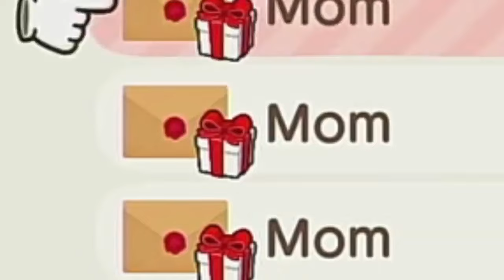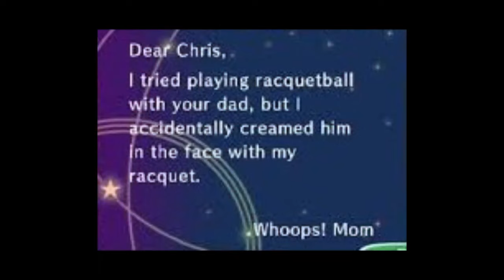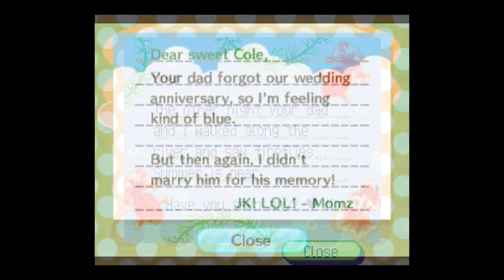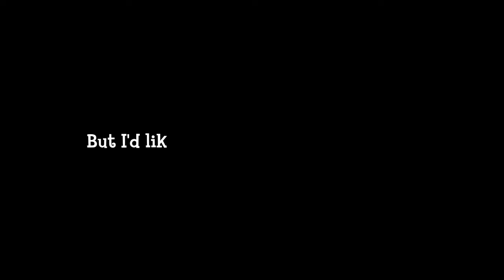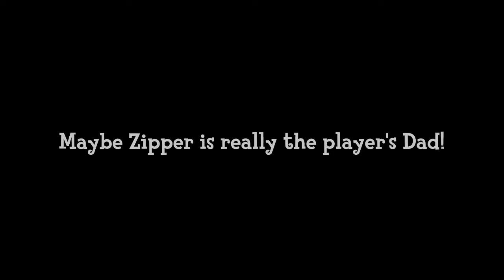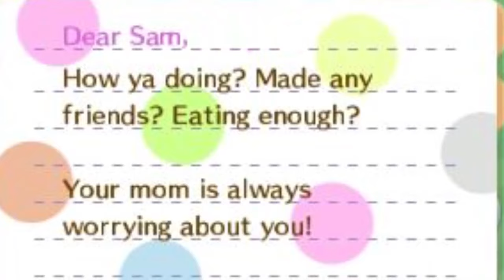10 Minutes of Mysteries About Your Dad in ACNH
Dad is the father of the player in Animal Crossing series. He writes only on Father's Day, usually saying something like "See? Your Mom isn't the only writer in the family". Like Mom, he can't be seen and is merely a tiny part of the player's current life. In City Folk and New Leaf, he gives the player a red carnation during Father's Day and that is the only way to obtain the special flower. He is never mentioned in the game except during those times. In New Leaf, he will write a bit more often, sometimes including random furniture or stationery. Unlike the mother of the player, he will not send clothing.